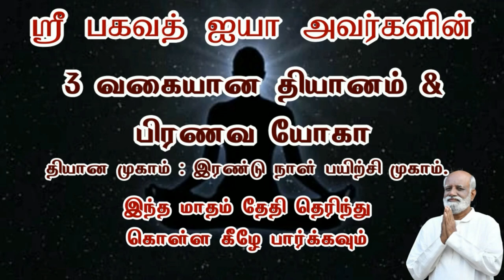ஞானிக்கும் அஞ்ஞானிக்கும் என்ன வித்தியாசம்..! - Sri Bagavath ஐயா